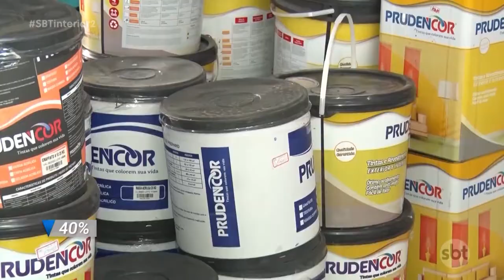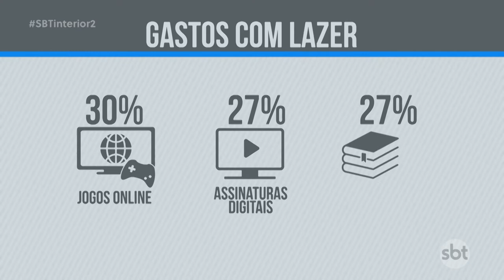Pesquisa mostra que alguns hábitos que vieram com a pandemia devem passar a fazer parte da rotina